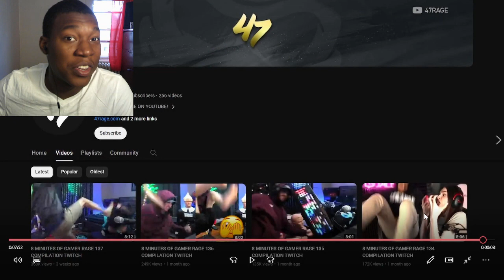8 MINUTES OF GAMER RAGE 138 COMPILATION TWITCH REACTION